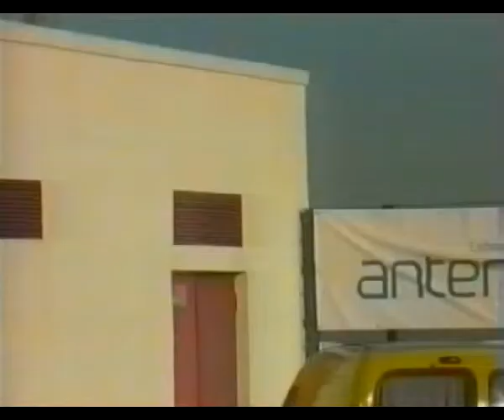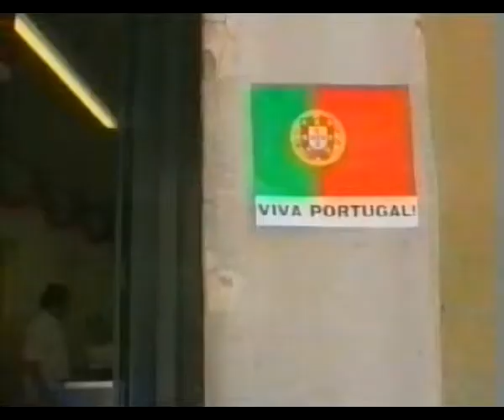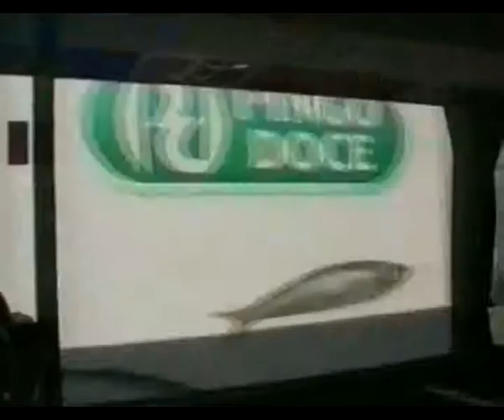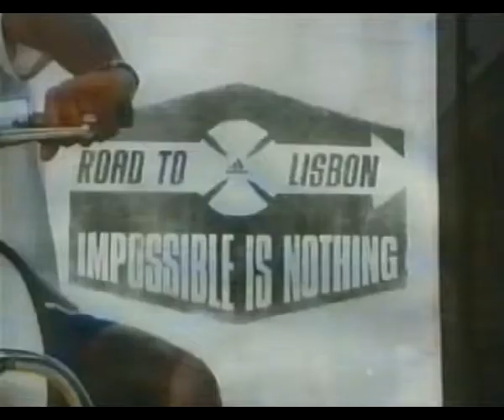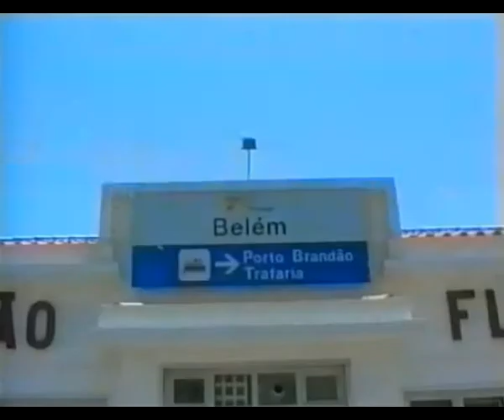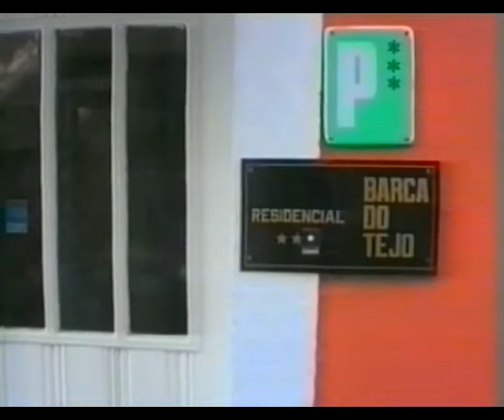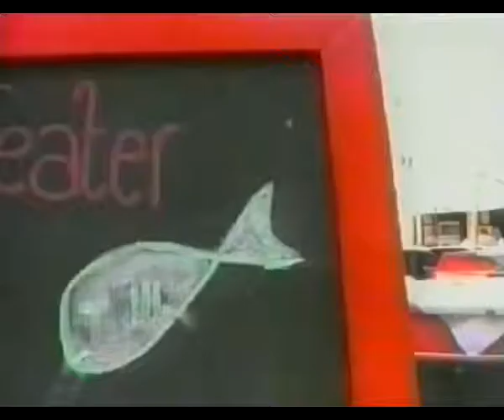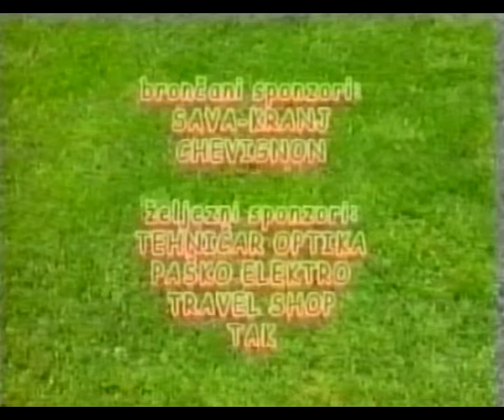OBRIGADO PORTUGAL 3